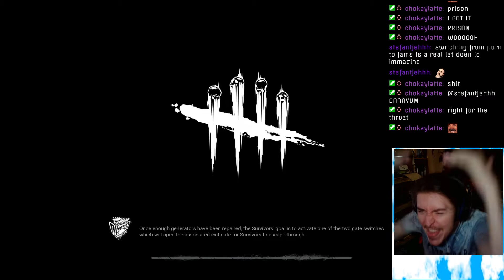Ungrateful Streamer Caught in 4K